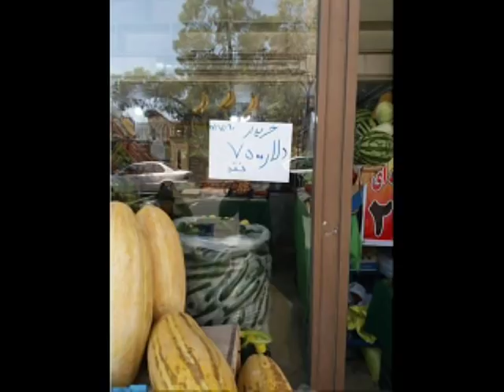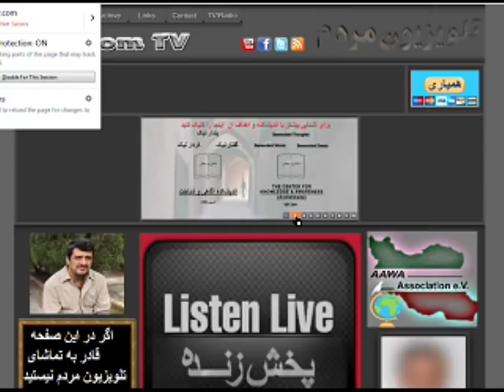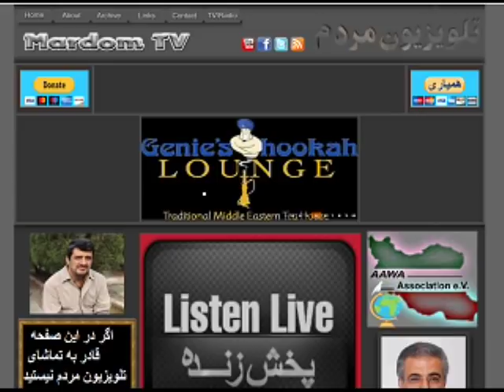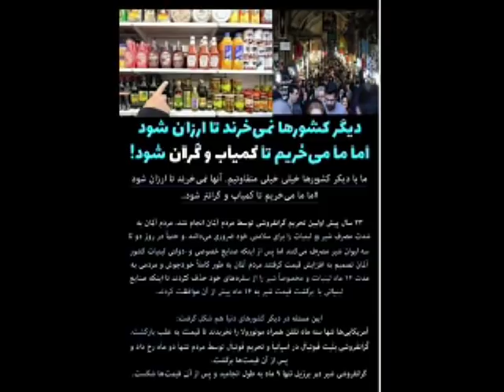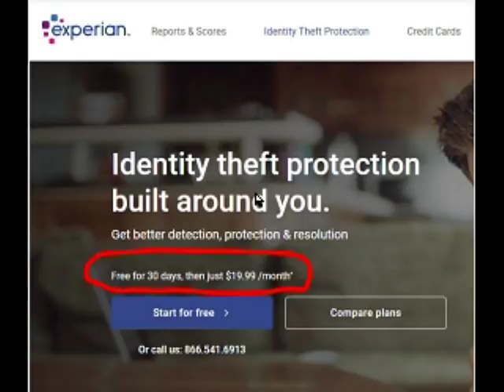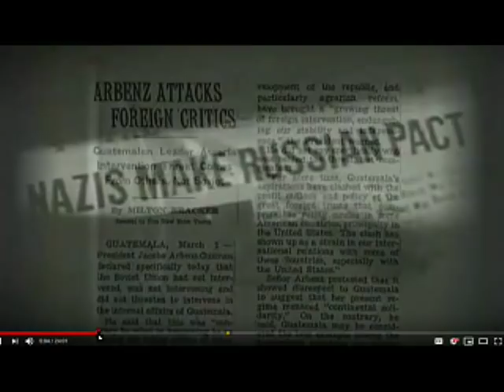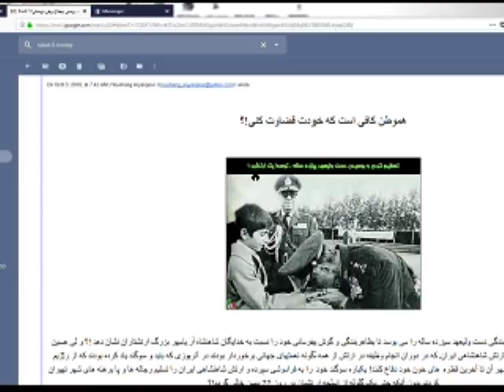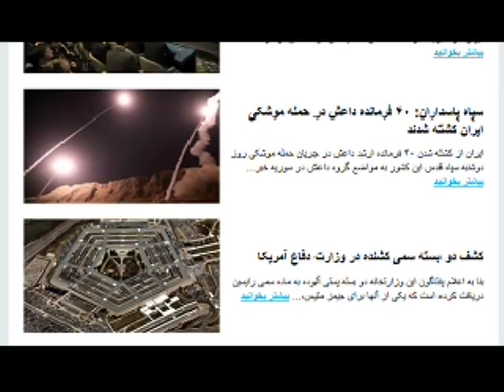Sorbi 2018-10-03 * Persian TV * Mardom TV usa * ​سربی با مردم ​